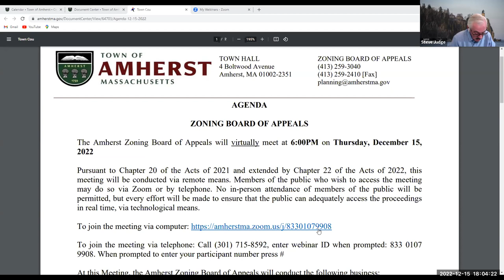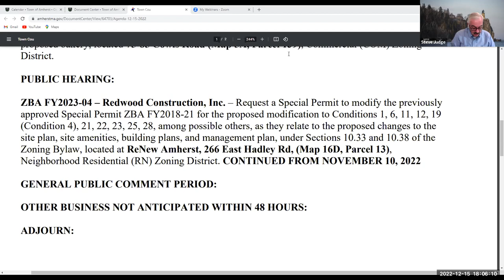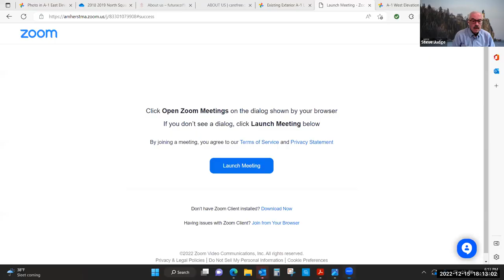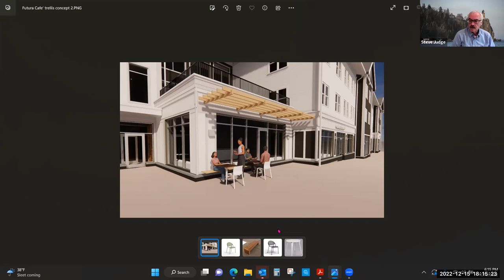Zoning Board of Appeals Dec 15, 2022